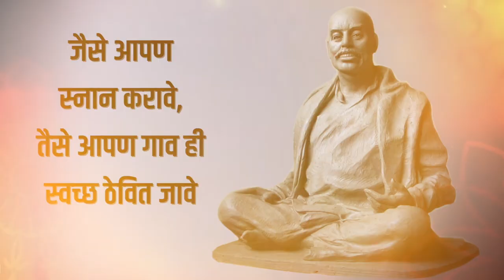जैसे आपण स्नान करावे, तसै आपण गावही स्वच्छ ठेवित जावे... राष्ट्रसंत तुकडोजी महाराज 🙏🏼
जैसे आपण स्नान करावे,
तसै आपण गावही स्वच्छ ठेवित जावे...